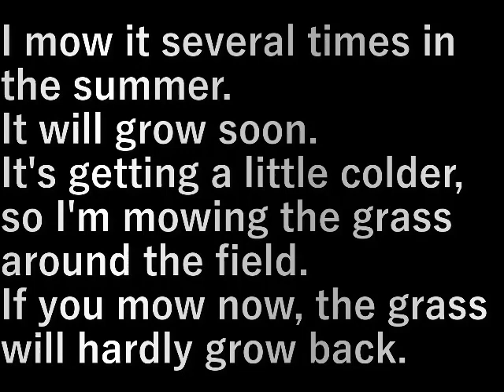畑周辺草刈り(2023.9.23) Mowing around the field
夏場は何回も刈りますが
すぐに生えてくる。

少し寒くなり、畑周辺の草刈りをします。
今刈れば、ほとんど草は伸びなくなる。

I mow it several times in the summer.
It will grow soon.

It's getting a little colder, so I'm mowing the grass around the field.
If you mow now, the grass will hardly grow back.

設備屋の適当田舎暮らし